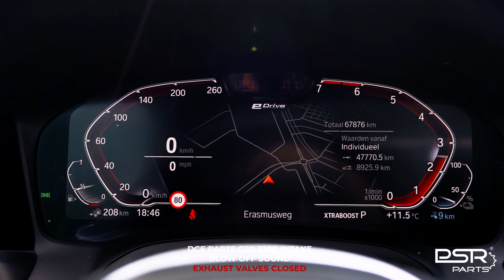BMW G20 330e || DCE Parts Catless Downpipe - OPF Delete - Valvetronic Exhaust - Open Air Intake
This BMW G20 330e has the DCE Parts Catless Downpipe installed with the custom OPF delete and DCE Parts Valvetronic Exhaust. The car also has a DCE Parts Open Air Intake installed for an even more thrilling driving experience and a more efficient air flow. We finished it up with Cobra Suspension Lowering Springs, 12mm Spacers, DCE Parts Splitter, Gloss Black Side Skirts, Carbon Mirror Caps, CS Style Carbon Spoiler, DCE Parts Diffuser and more.